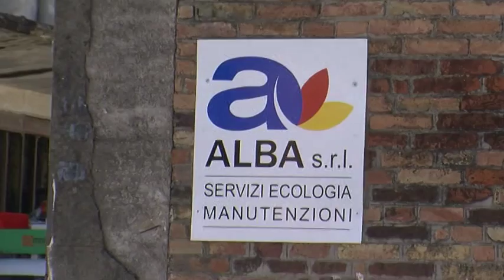BATTIPAGLIA, PROROGATI CONTRATTI ALBA